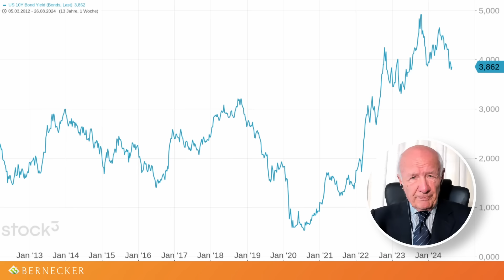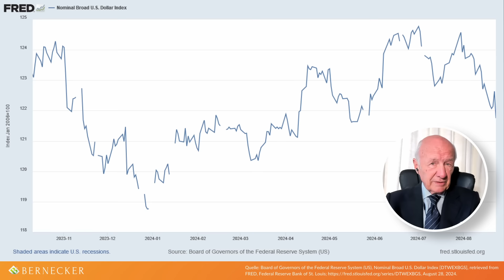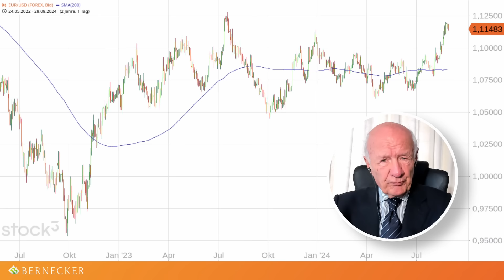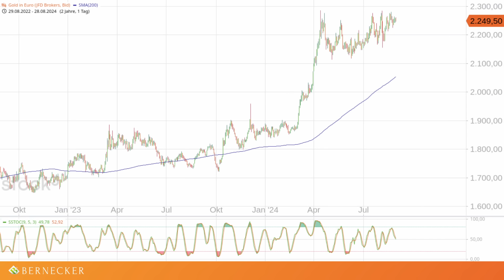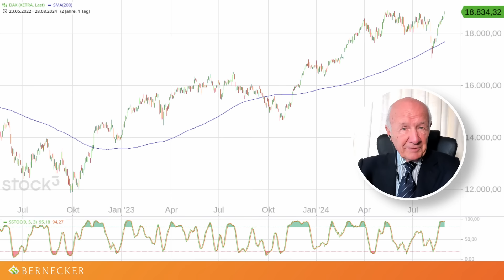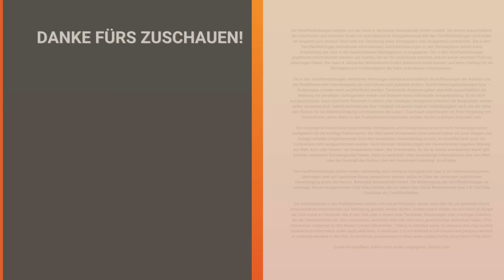Gold schlägt Dollar / Verkürzte FreeTV-Variante des Gesprächs mit Hans A. Bernecker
Verkürzte FreeTV-Variante des Gesprächs mit Hans A. Bernecker ("Die Actien-Börse") im Rahmen von BerneckerTV inkl. teils auch nicht direkt zusammenhängenden Teilen des Gesprächs vom 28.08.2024. Schlaglichter

0:00 Intro
0:25 Der Dollar hat seinen Zenit überschritten
4:40 Neu hier? Werbung für Newsletter
5:16 USA - Vor Handelspolitik mit dem Hammer?
6:06 Damokles-Schwert Carry Trades?
7:07 Ausgangslage für Gold
9:54 Gold - Kurschance auch in Euro gerechnet?
10:28 Spannende Ausgangslage an den Aktienmärkten
13:07 Werbung: Hinweis auf "Die Actien-Börse" und Abschied